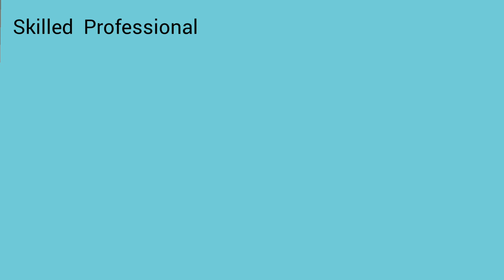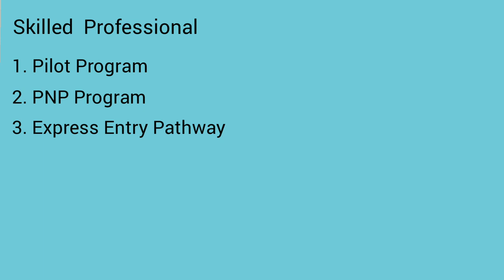How to apply for a teaching job in Canada /Suchita's experiences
Hi Everyone ,I hope you will like the video
how to apply for a teaching job in canada
Surely share your feedback about my efforts in the comment box

Am a teacher by profession basically from Delhi ,working in Dubai  since 2018.I made this channel to help my teacher community in India.

If you like to see my life follow my son channel.

howtoteachonlineclasses from home
demo class for teaching english
teaching demo for interview
teacher interview questions
school interview questions and answers
demo class for teaching science

teacher interview
demo for teaching job in school
how to give demo for teaching job
online teaching demo
prt teacher interview questions and answers
pre primary teacher interview
demo class for teaching maths
teaching interview questions and answers
teacher interview questions and answers elementary
online class demo teaching
online demo teaching
demo lesson for teaching interview
teacher interview questions and answers
english demo class for primary
teacher interview in english
how to teach students in class
interview for teacher job
tell me about yourself interview no experience
demo class
online class demo
how to make demo video for teaching
teaching demo
demo teaching
how to give online demo for teaching job
teacher demo lesson interview
teacher job interview questions and answers
how to teach online classes
how to teach online
online demo teaching in english
demo class for kindergarten
demo class for teaching computer
primary teacher interview
demo lecture for interview
how to start online teaching classes
teacher interview in english medium school
interview questions for teachers
demo class for teaching english online
lesson plan for teachers
demo video for online teaching
how to take demo class in school interview
teaching interview
english teacher interview
how to give a demo class for teaching